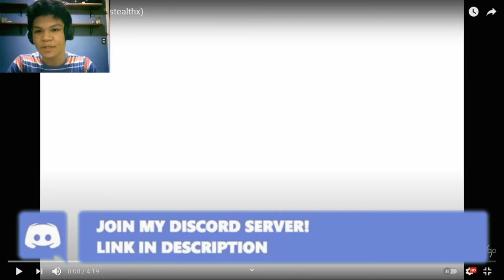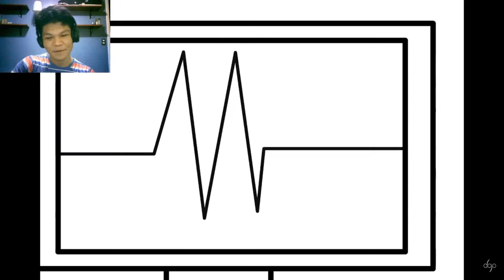Average Competition (by xstealthx) | [REACTION]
Da Saasy Owl (xstealthx) if you're watching this video. I hope you enjoy, and if this video somewhat bothers you. Please let me know down in the comments, thank you & have a nice a day.

Music Background: [in the original video]